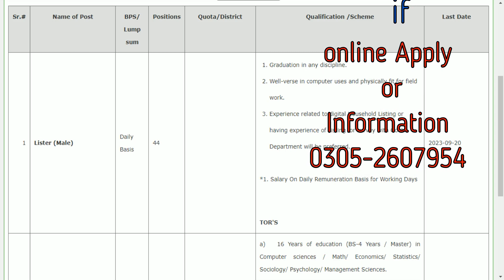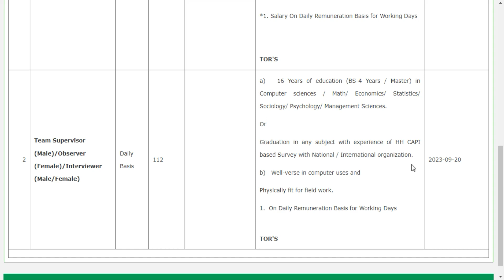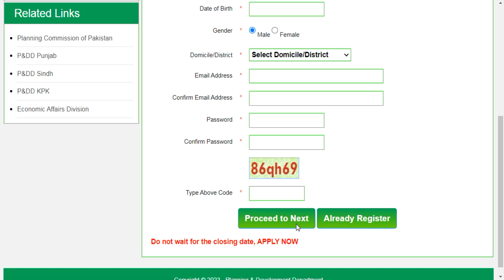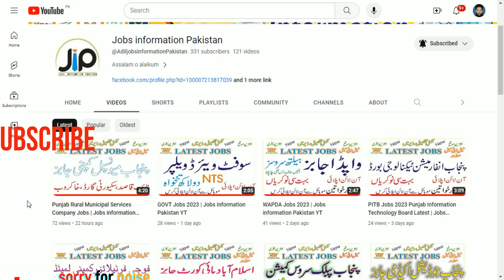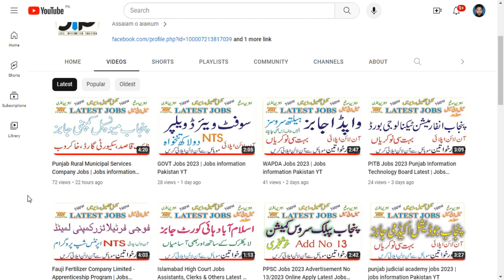Planning and Development Department AJK Jobs | Jobs information Pakistan YT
Planning and Development Department AJK Jobs September 2023 Apply Online Interviewers, Listers & Others Latest
44 Lister
16 Team Supervisors
16 Interviewers
64 Interviewers (Female)
16 Observers
Planning and Development Department AJK Jobs September 2023 Apply Online Interviewers / Listers & Others
Advertisement in Daily the News Newspaper on Wednesday 06-September-2023
B.A. / B.Sc. / M.A. / M.Sc. / BS / MS / M.Com. / B.Com. / M.Ed. / B.Ed.
Women / Ladies / Female - Quota
Team Supervisor/Observer
Interviewer Jobs in Planning and Development Department AJK September 2023 Pakistan
Minimum / Maximum - Age - Relaxation / Limit
AJK Bureau of Statistics Jobs September 2023
Muzaffarabad / Neelum / Jhelum Valley / Bagh / Haveli
Poonch / Sudhanoti / Kotli / Mirpur / Bhimber
Lister Jobs in Planning and Development Department AJK September 2023
City / Location:
Jobs in AJK

ajk jobs
Planning and Development Department AJK Jobs
planning and development department ajk jobs online apply karne ka tarika
regular jobs
last date